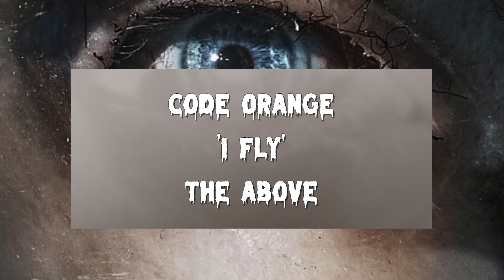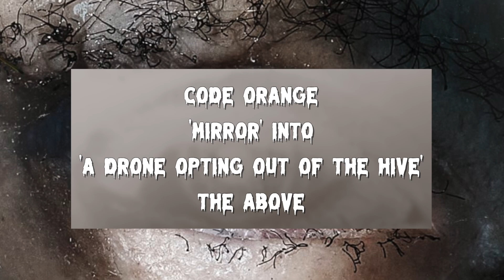CODE ORANGE - 'The Above' - (Album Review)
On album number five Code Orange actively react against the darkness and dread of Underneath with brightness and refracting their own light and positivity in a fractured sheen. But all is not quite as it seems…